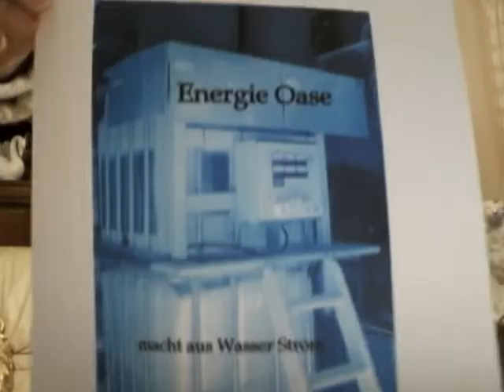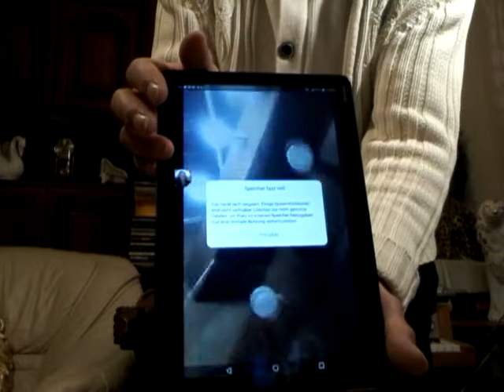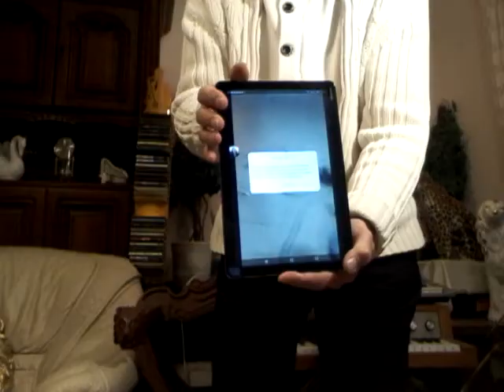Es gibt Wunder, die keiner glaubt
Wunder in unserer unrealistischen Welt
aber sie gibts doch!